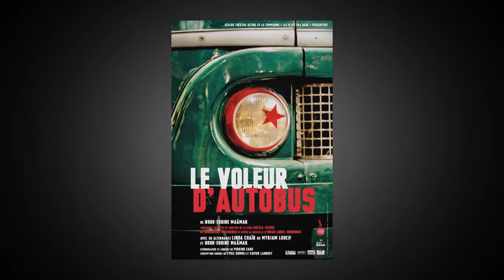Le voleur d'autobus Extrait 1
LEVOLEUR D’AUTOBUS de Nour-Eddine MAAMAR
librement traduite et adaptée de la pièce théâtrale “Hafi la tassir” de Boubakeur Makhoukh d’après la nouvelle de Ehsan Abdel Koudous.
Avec Myriam LOUCIF et Nour-Eddine MAAMAR
Mise en scène de Nour-Eddine MAAMAR